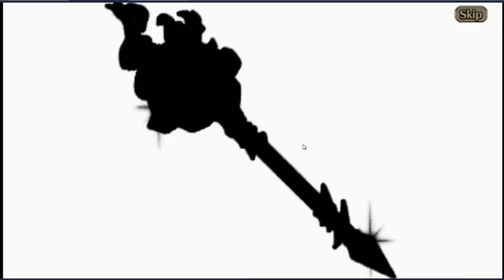Select Moon Party SO MUCH LUCK - Valkyrie Connect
Double luck!